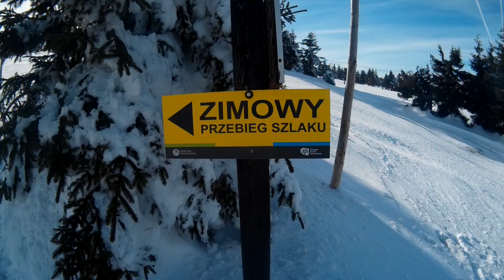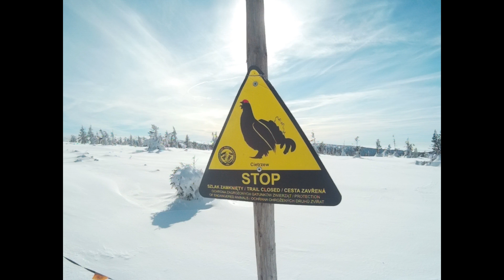Wycieczka na Szrenicę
Wycieczka ze Szklarskiej Poręby na Szrenicę
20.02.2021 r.